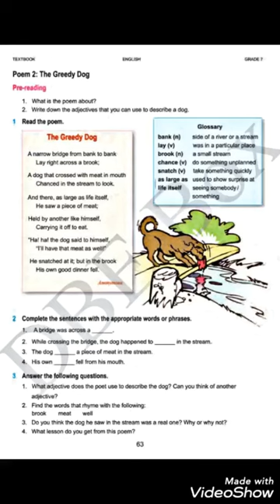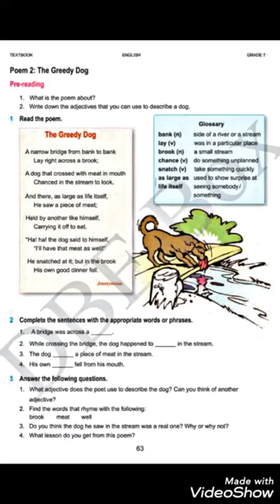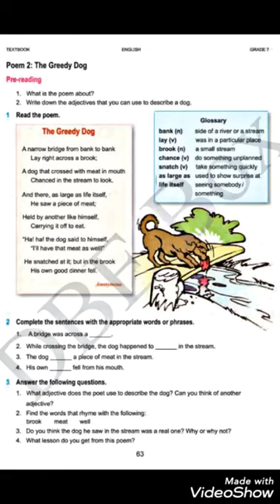The Greedy Dog